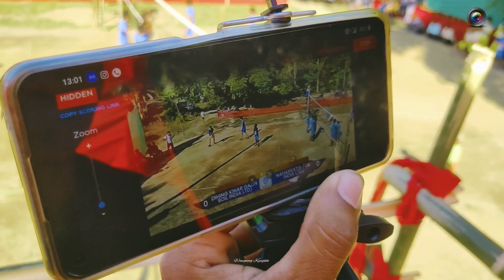BVL Season-3 @Nocte Gaon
Brahmaputra Volleyball League Season-3 2022
Venue : Dihing Kinar Nocte Gaon, Joypur
Dist - Dibrugarh Assam
Dated - 04/12/2022
Teams - Jaypur Tarun Sangha
               Dihing Kinar Nocte
               Naharkatia VC
Under 16 Boys & Girls

chalo loku